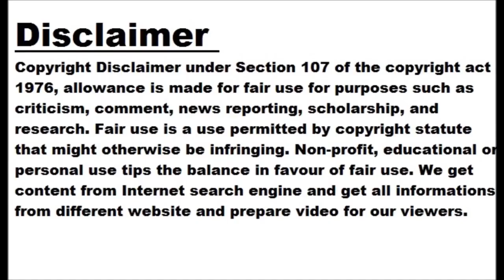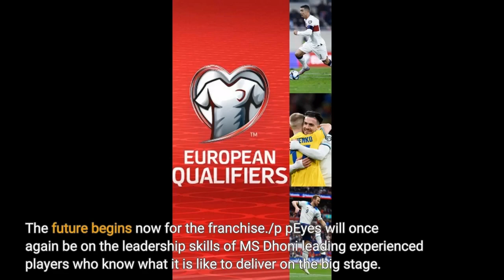'IPL is an opportunity for KS Bharat to showcase his white-ball talent'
NEW DELHI: The upcoming edition of the Indian Premier League (IPL), which starts on Friday, will be a wonderful opportunity of wicketkeeper-batter KS Bharat to showcase his white-ball credentials, according to the former national selection committee chairman and India international MSK Prasad. "Bharat is a Test cricketer and now he has an opportunity to showcase his talent in white-ball cricket. So, it [IPL 2023] will be a wonderful opportunity for him to do that," Prasad said of the Andhra stumper, who made his Test debut in the recent Border-Gavaskar Trophy against Australia. "He (Bharat) is there in a good franchise...